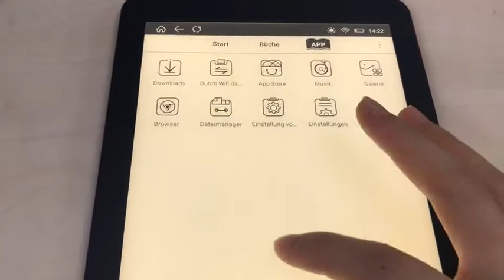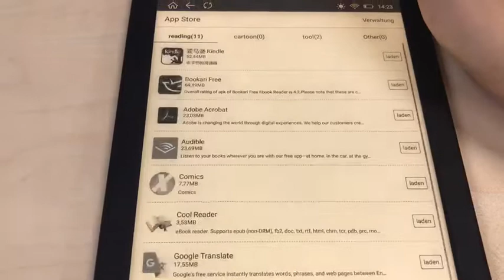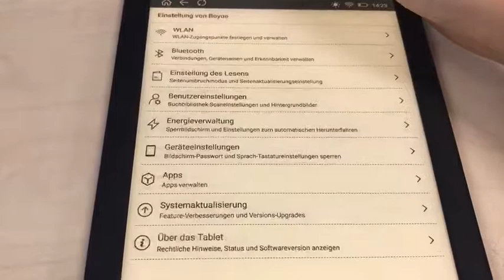How about Likebook Mars UI in German?